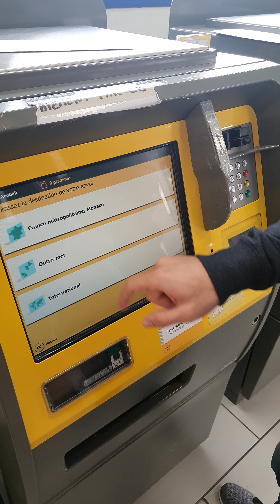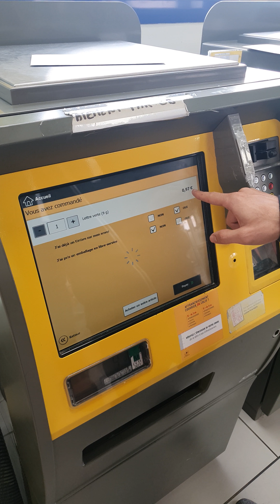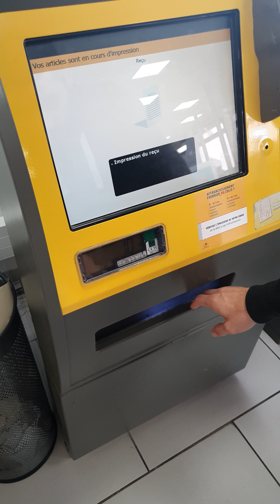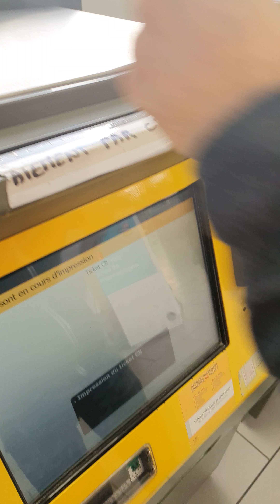Affranchir un courrier à La Poste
Comment envoyer un courrier à la poste avec les bornes d'affranchissement, automates machine à pesée.